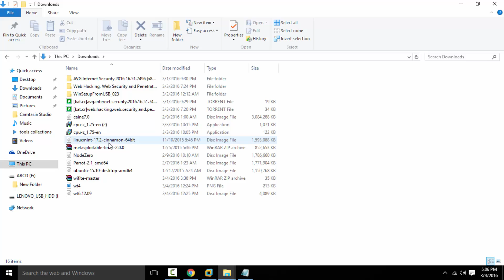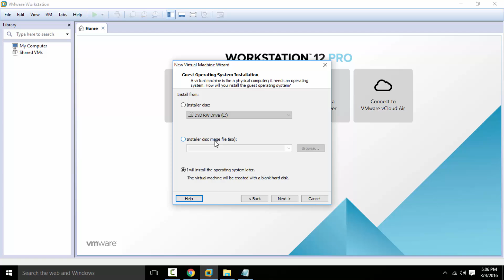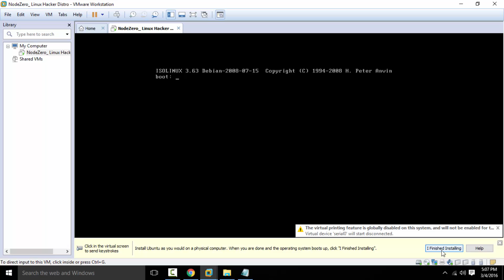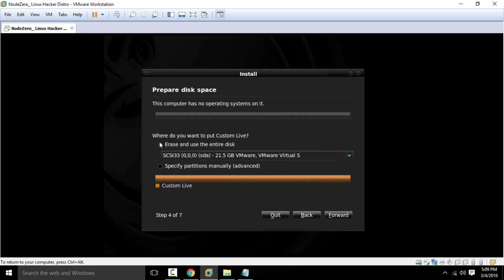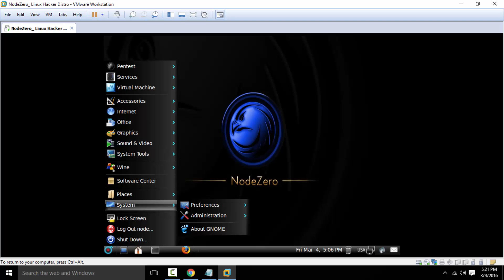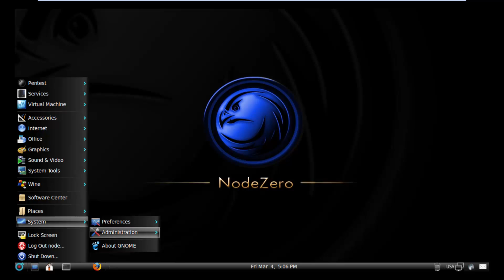NODEZERO overview and installation in vmware workstation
NodeZero is Ubuntu based linux designed as a complete system which can also be used for penetration testing. With NodeZero comes around 300 tools